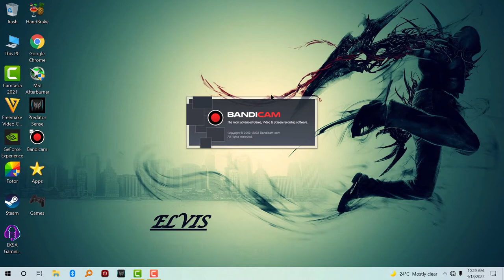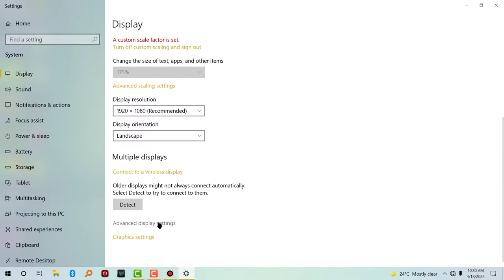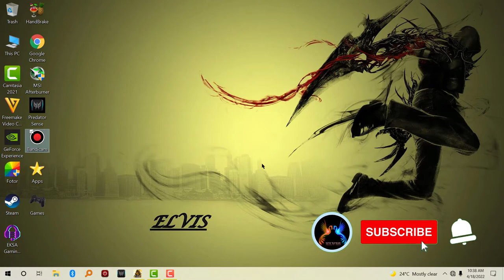How To Record Games With No Lag & FPS Drop | My Bandicam Best Settings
NVENC: For NVIDIA GPU

VCE: If You Have AMD GPU

Intel Quick Sync: For Good Intel CPU

MPEG-1: If You Don't Have Both Available

Motion JPEG: If You Have An Irish Potato PC